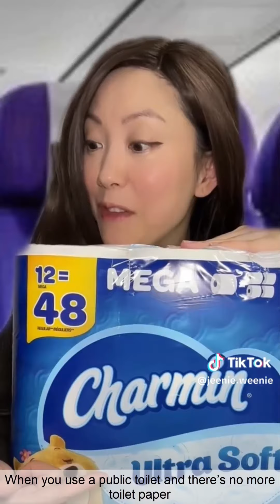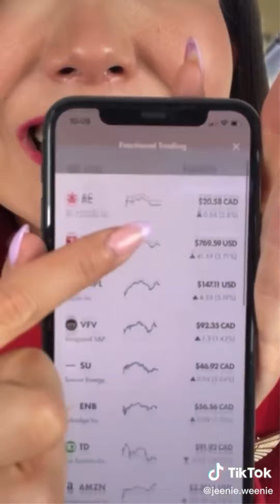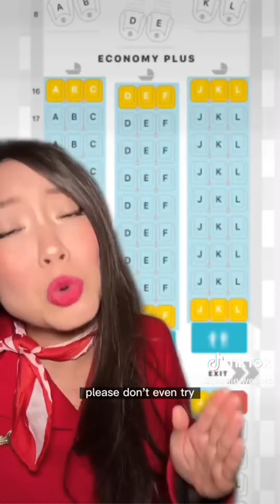[ 1 HOUR ] Jeenie Weenie Tik Tok Compilation 2020-2023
Jeenie Weenie Tik Tok Compilation